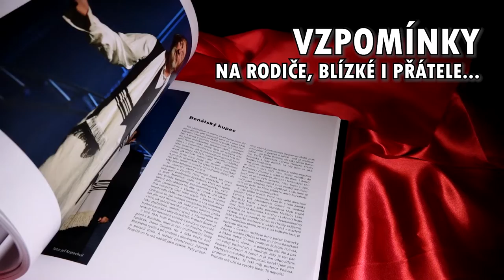Bolek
Výpravná publikace Bolek vznikla při příležitosti sedmdesátých narozenin Boleslava Polívky, který patří k nejvýznamnějším žijícím osobnostem na poli kultury.

O jeho herectví divadelním, filmovém a televizním vyšlo již několik knih, tato se pokouší představit "Bolka" spíše prostřednictvím jeho vzpomínek na rodiče, blízké přátele, rodinu a lidi, které v běhu svého mimořádně činorodého života potkal. Na ty, které má rád a kteří ho něčím obohatili.

Kniha představuje skvělého a svébytného herce, režiséra i dramatika a popisuje v čase jeho život od dětství přes období studia až do současnosti. Vzpomínky jsou doplněny o postřehy Polívkových kolegů a blízkých přátel